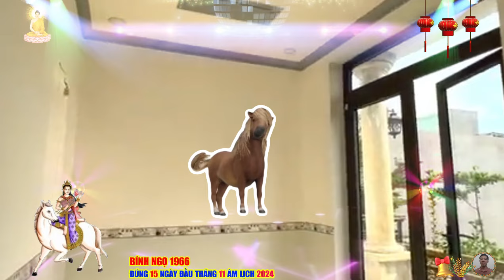🔴TIN VUI BẤT NGỜ ĐÚNG 15 NGÀY ĐẦU THÁNG 11 ÂM. TUỔI BÍNH NGỌ 1966 GẶP THỜI ĐỔI VẬN Cực Giàu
đúng 15 ngày đầu tháng 11 âm lịch này, đặc biệt người tuổi bính ngọ làm việc gì cũng suôn sẻ, thuận lợi, mưu sự dễ thành, cầu được ước thấy, dù đang làm trong ngành nghề nào, cũng thu về nguồn lợi khiến cả gia đình vui như trẩy hội, lại thêm cát tinh phù trợ, con giáp này tránh được nhiều họa thị phi, tiểu nhân cũng không dám đến gần bạn nữa, vì sợ gặp phải rắc rối, đây là thời điểm tinh hoa trời đất hội tụ ,thần tài đã nhắm trúng bạn, là con giáp khổ tận cam lai, nên từ giờ bạn sẽ một bước lên tiên, túi tiền rủng rỉnh, vàng chất chật két, giàu sang sung sướng suốt đời.
 vậy vận trình tử vi của tuổi bính ngọ sinh 1966, đúng 15 ngày đầu tháng 11 âm lịch tới sẽ may mắn ra sao, cần lưu ý điều gì để đón phúc vào nhà, để được thần tài độ mệnh, cao nhân chỉ đường dẫn lối, gặp nhiều may mắn, hanh thông, thuận lợi, tất cả sẽ được kênh minh đường tử vi luận giải ngay sau đây.
 tuổi bính ngọ sinh 1966 cầm tinh con ngựa, đứng thứ bảy trong số 12 con giáp, người tuổi bính ngọ sinh ra là để gánh vác công việc cực khổ, không bao giờ thừa nhận thất bại, họ chiến đấu đến cùng, chỉ cần bản thân mình có thể không hành động thì thôi, chứ một khi bắt đầu ra khỏi giai đoạn non trẻ, họ sẽ gặt hái được khá nhiều thành công, người tuổi bính ngọ muốn thành công, thì bắt buộc họ phải rèn luyện tính nhẫn nại của bản thân, đặc biệt trong công việc, khi đã bắt tay vào làm việc gì, thì phải gánh vác tới cùng, có đầu, có cuối, đặc biệt đối với họ bảo mật là trên hết, bính ngọ nhanh nhẹn, làm việc với tốc độ không phải ai cũng theo kịp.